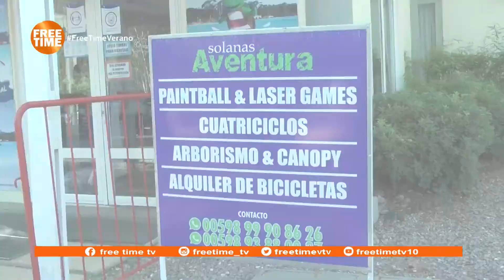Visitamos Solanas Vacation Club - Free Time